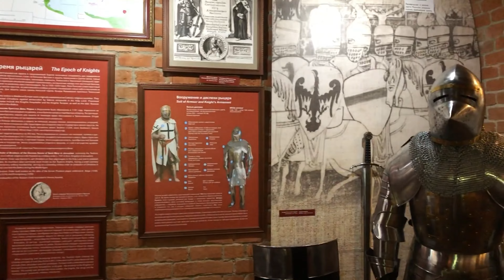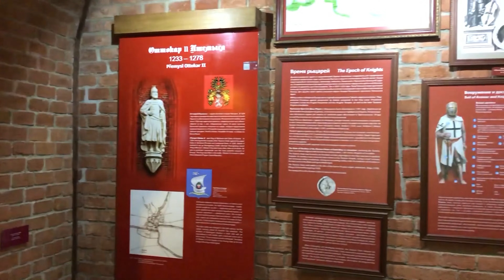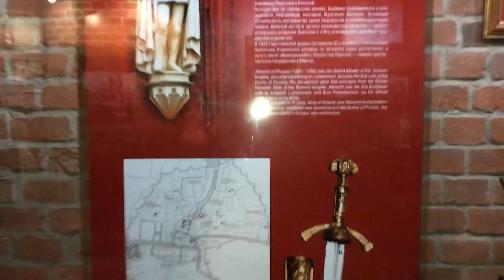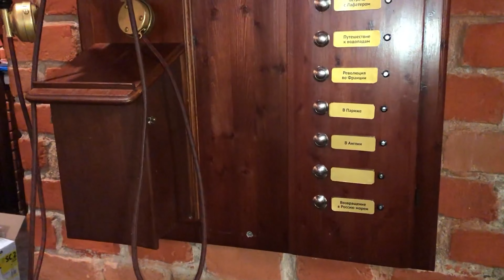Королевские ворота, Литовский вал, Калининград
🔻ссылки к плейлистам🔻

Координаты
🔴 54°42'49.1"N 20°32'09.3"E - Королевские ворота
🔴 54°43'03.4"N 20°31'59.1"E - Грольман - Литовский вал
С чего начать прогулки и ознакомление с этим прекрасным городом? Я рекомендую начать с главной исторической достопримечательности города Калининграда и музея "Королевские ворота", а затем немного прогуляться по "Литовскому валу". На канале я не буду углубляться в исторические данные, а буду просто показывать интересные места, которые вы, если захотите, можете посетить. Также буду указывать, как можно до этих мест добраться.  Всегда буду рад каким-то советам и рекомендациям по улучшению канала.